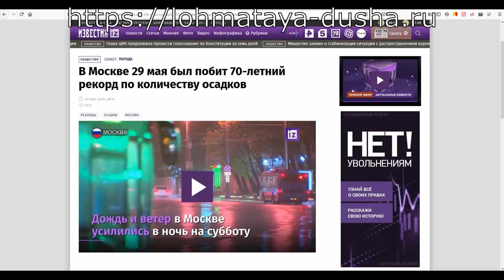Хроники потопа_Лохматая Душа день второй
Благотворительный Фонд "Лохматая Душа":
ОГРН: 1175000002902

В приют привезли щебень. Будем завтра отсыпать
вольеры.
Всех кто пришёл и приходит к нам на помощь.

  Hello friends!.Shaggy Soul is No-kill animal shelter located in Russia, Moscow.This shelter is a non profit organization run solely by volunteers. Currently, 1600 dogs and around 200 cats call it their home... including almost 300 puppies. They been found in bins and in boxes dumped next to markets and roads. New dogs are rescued every single day, with some of them requiring emergency veterinary care. The rescue does not receive any government funding and relies solely on donations. The rescue often runs out of money for so many mouths and tails and is forced to go into debt for food and medical care. Us, the volunteers, are urgently asking for help from fellow animal lovers. A big thank you to all who answer our plea. If every channel subscriber reading these lines, donates $10, total assistance will be transformed in CHANCE for the LIFE of our pets.

Карты Сбербанка:
MasterCard: 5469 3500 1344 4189
Visa Classic: 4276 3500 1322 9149
Карта Альфа-Банка: 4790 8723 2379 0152
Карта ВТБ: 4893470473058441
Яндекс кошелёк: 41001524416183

Голодные телефоны:
МТС: 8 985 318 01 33
Билайн: 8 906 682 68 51
Билайн: 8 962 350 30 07
Теле2: 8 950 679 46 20

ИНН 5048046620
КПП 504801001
Расчетный счет 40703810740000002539 в ПАО СБЕРБАНК
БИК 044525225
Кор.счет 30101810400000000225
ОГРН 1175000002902